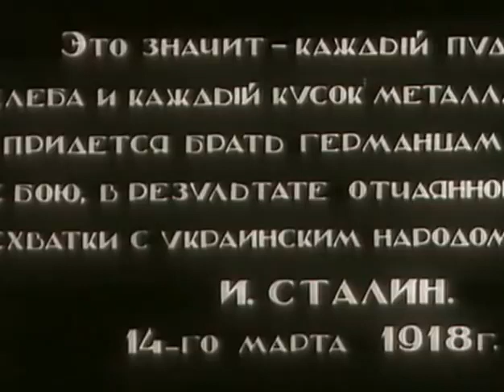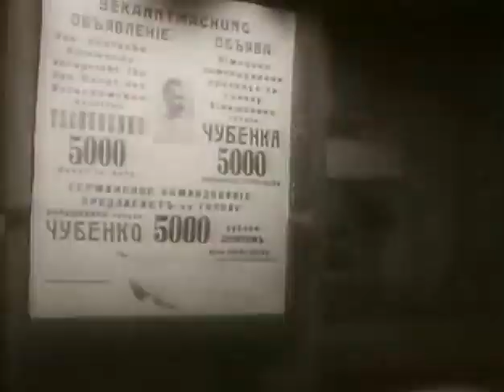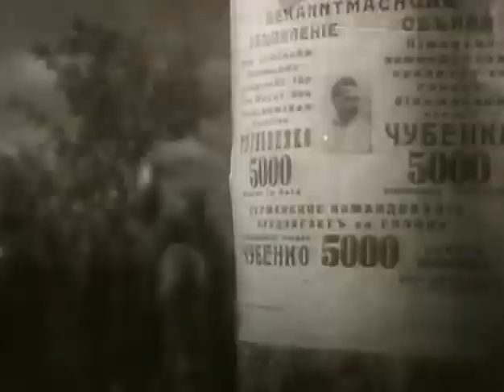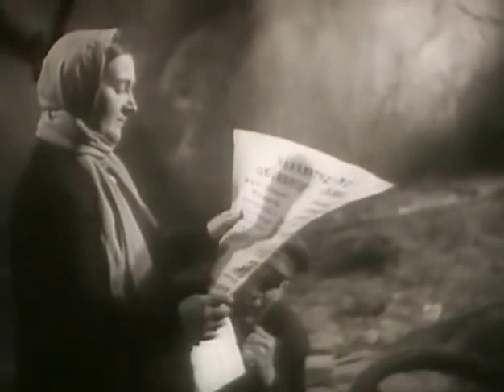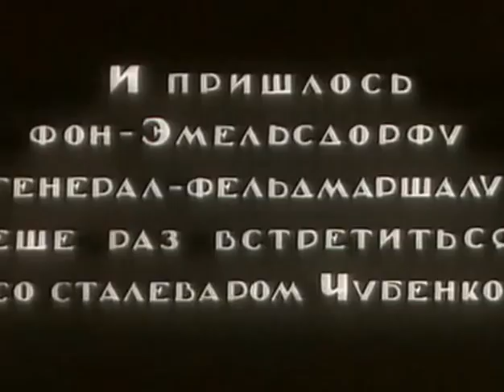«Всадники» — советский фильм 1939 года режиссёра Игоря Савченко.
«Всадники» — советский фильм 1939 года режиссёра Игоря Савченко. По мотивам одноимённого романа Юрия Яновского.

1918 год, Гражданская война в России. Украина захвачена германскими оккупантами и их приспешниками — украинскими националистами. Украинский крестьянин Яким Недоля, вернувшись в родное село, не находит его — немецкая артиллерия уничтожила его. Он клянется отомстить и становится командиром красного партизанского отряда. Соединившись с донецким отрядом легендарного командира Чубенко, всадники-партизаны ведут бои с регулярными войсками оккупантов, и с подошедшей Красной Армией изгоняют их с Советской Украины.